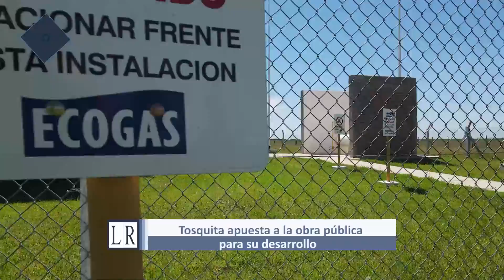Tosquita apuesta a la obra pública para su desarrollo - LRTV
Con La Ribera Televisión llegamos hasta Tosquita, en el dpto. Río Cuarto para conocer el avance de la obra pública. En la oportunidad, entrevistamos al intendente Luis Gasparolo quien destacó el vínculo con nación y provincia; además remarcó diferentes obras que se están ejecutando, entre ellas: la obra de gas, de cloacas y desagües, viviendas y el proyecto de remodelación de la plaza de la localidad.  - Ciclo 2022